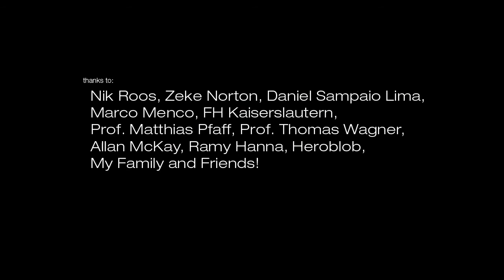Noisia & Mayhem ft. KRS One - Exodus (Official Video)